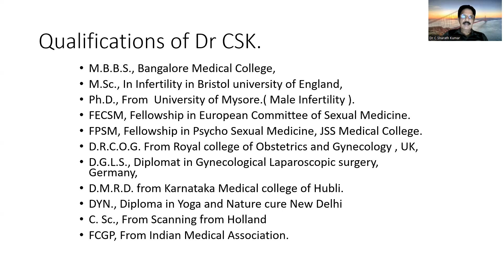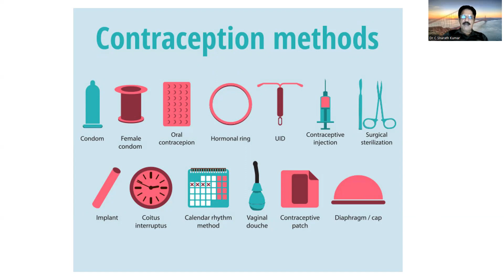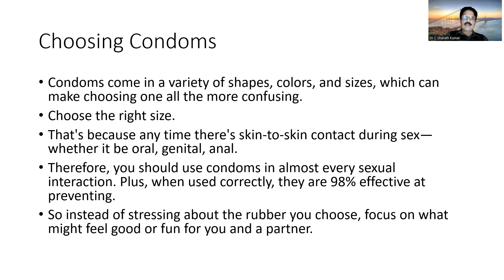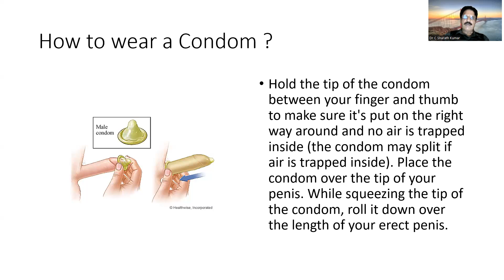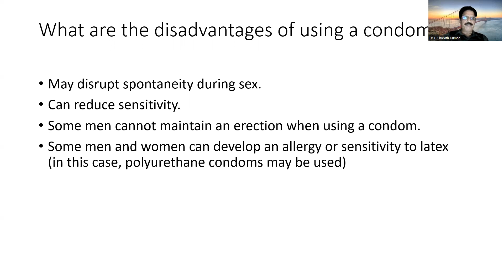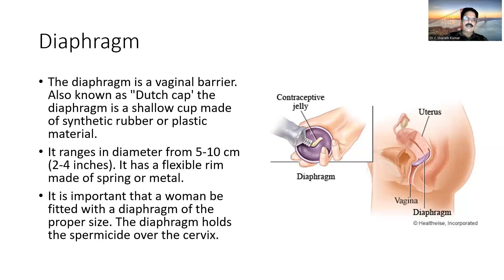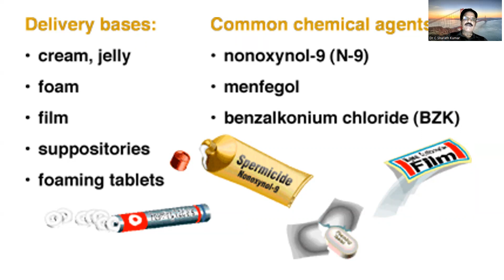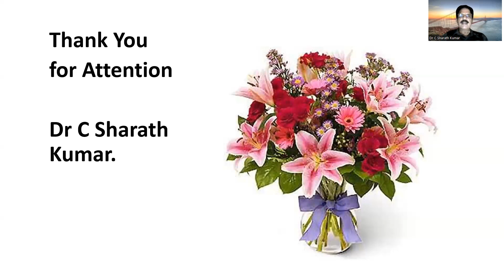Methods Of Contraceptives. ಕುಟುಂಬ ಯೋಜನೆಯ ವಿಧಾನಗಳು. Dr C Sharath Kumar, Sexologist, Bangalore 10.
Contraceptive methods are, preventive methods to help Couple/ women/ men avoid unwanted pregnancies.
They include all measures to prevent pregnancy resulting from coitus.
The contraceptive methods may be broadly grouped into two classes:
1. Temporary / Spacing / Barrier  methods and
2. Permanent / Terminal methods,
Barrier methods:
 (a) Physical
(b) Chemical
Intra-uterine devices
Hormonal methods
Post-conceptional methods
Terminal methods (a) Male sterilization, (b)Female sterilization.

Name & CV. ( Short )
Dr. C Sharath Kumar.
World Famous Super Specialist in Sexology and Infertility.
ಡಾ ಸಿ ಶರತ್ ಕುಮಾರ್.
ಅಂತರ ರಾಷ್ರೀಯ ಖ್ಯಾತ ಲೈಂಗಿಕ ಮತ್ತು ಗರ್ಭಧಾರಣ ತಘ್ನ ವೈದ್ಯರು.
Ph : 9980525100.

Dr Sharath Men's Clinic
# 34/82, 20th main
Basava mantap road
West Chord road
Near City Hospital
Near Navarang theatre
Rajajinagar
Bengaluru 10 .
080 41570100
Consultation :
Friday & Saturday only:
10 an to 2 pm.

Mysuru : Mediwave Fertility Research Hospital,
City X-Ray Complex, Sayyaji Rao Road, Mysore 570 001.
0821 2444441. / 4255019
Consultation :
Wednesday only.
11 sm to 2 pm.

Online appointment:
www. Lybrate.com
For appointment Call:

Qualifications:
• M.B.,B.S : Bangalore Medical College, Bangalore.
• M.S. in Reproductive Medicine : Bristol university, England,
• Ph.D.: ( Male Infertility ) University of Mysore.
• F.E.C.S.M : Fellow of the European Committee of Sexual Medicine.
• F.P.S.M : Fellowship in Psycho Sexual Medicine. (JSS Medical University )
• D.M.R.D : Diploma in Medical Radio diagnosis. KMC Hubli.
• D.R.C.O.G.,:  Royal college of Obstetrics and Gynecology. UK,
• D.G.L.S., Diplomat in Gynecological laparoscopic surgery in Germany,
• F.C.G.P : IMA, New Delhi.
• D.Y.N., Diploma in Yoga and Nature Cure. New Delhi.
• C.U.S : Certificate in Ultrasound Scanning, Holland.
• F.C.G.P : Indian Medical Association.

Fellowship/ Membership of Professional Organisations:
• IMA : Indian Medical Association
• ISAR : Indian Society of Assisted Reproduction
• IRIA : Indian Radiological and Imaging Association.
• FOGSI : Federation of Obstetrician and Gyncecological Association on India.
• ISSM : International Society for Sexual Medicine
• ESSM : European Society of Sexual Medicine.
• SASSM : South Asian Society for Sexual Medicine.
• IFS : Indian Fertility Society.
• CSEPI: Council of Sex Education and Parenthood International (India)
• NARCHI : National Association for Reproduction and Child Health International.
• MUSK : Medical Ultrasound Society of Karnataka.

Consultant Sexologist and Fertility Surgeon:
• Apollo B.G.S Hospital, Kuvempunagar, Mysuru.
• New Priyadharshini Hospital, Brindavan Extension, Mysuru.

Posts Held in Professional Organisations:
• President : IMA Mysore
• Founder Secretary: Karnataka Chapter for Indian Association for Assisted Reproduction.
• Editor : Karnataka Medical Journal.
• Registrar : : National Association for Reproduction and Child Health International.
• Central Council Member; IMA, New Delhi.
• Member : Karnataka Private Medical Establishments Authority, Government of Karnataka.

Dr C Sharath Kumar is well known In the field of Medical literature. He has authored 10 books and published more than 1000 articles and research papers.
He is well known in the field of Male and Female Infertility, IVF and Sexology.
Dr CSK has given more than 1000 talks in All India Radio and live phone in program in TV media on health aspects